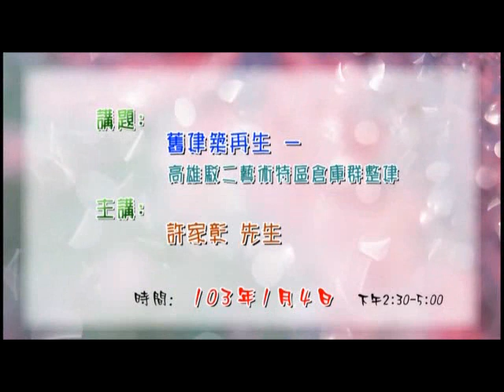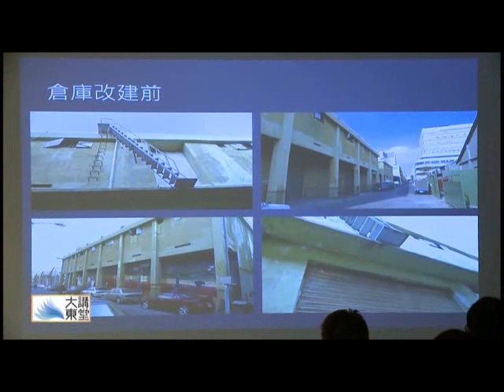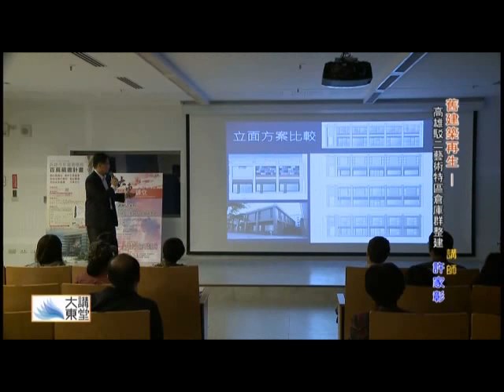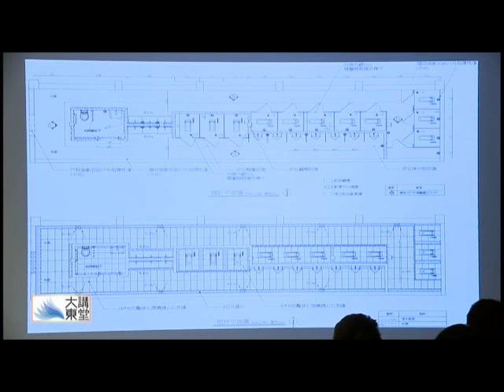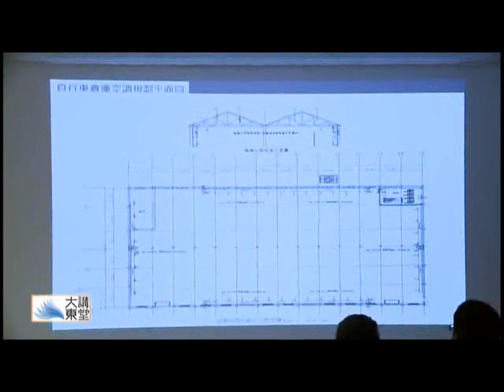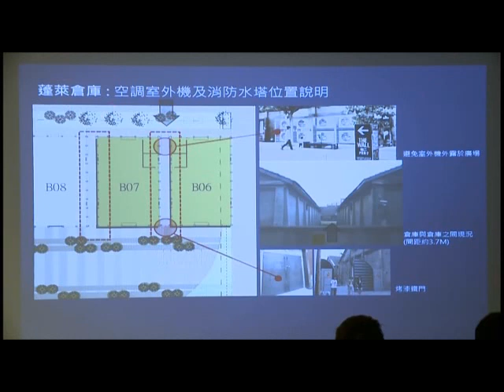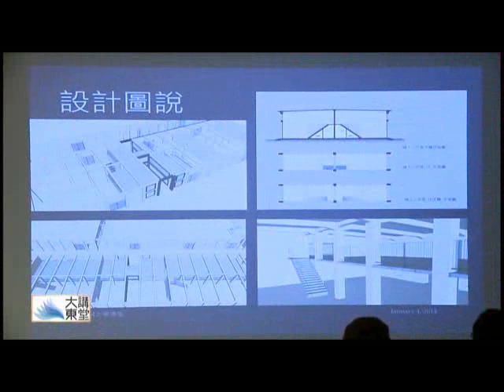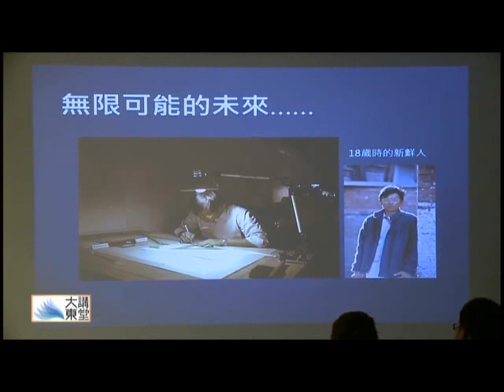20140104大東講堂－許家彰「舊建築再生—高雄駁二藝術特區倉庫群整建 」－影音紀錄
本館針對大東講堂部分講師授權場次，進行實況錄影，歡迎讀者們點選觀賞。
時間：2014年1月4日
講師：許家彰（許家彰建築師事務所主持建築師）
講題：舊建築再生—高雄駁二藝術特區倉庫群整建
高雄駁二藝術特區自2002年啟用以來，短短十年間迅速發展，建立起國內展演場所高知名度。現今網路上充滿各式各樣有關駁二藝術特區主題的網誌介紹與部落格文章，主講者將以建築師角度來分享其參與該區倉庫群整建的規劃設計及施工過程。